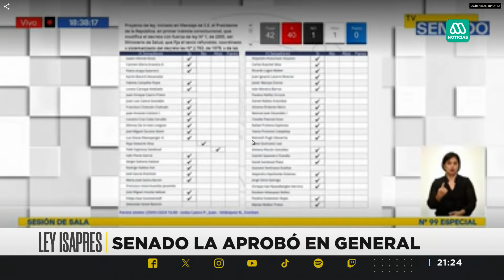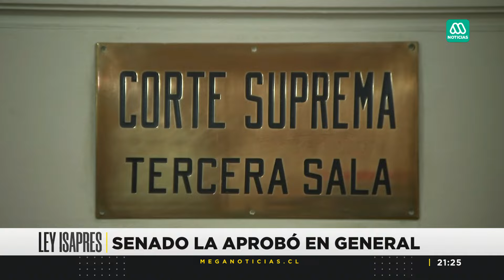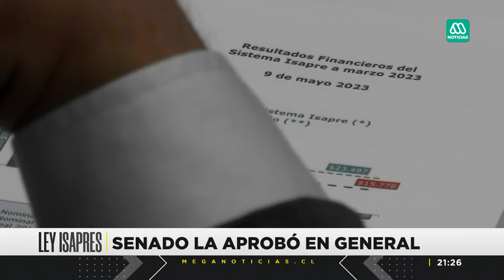Senado aprueba en general ley corta de Isapres: ¿Qué pasos faltan en el Congreso?